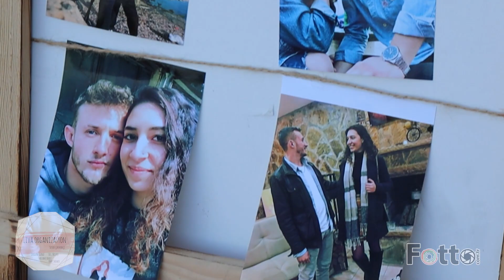Sürpriz Evlenme Teklifi - Hilal & Göktuğ - Fotto Ajans Çorlu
Göktuğ'dan Hilal'e sürpriz evlenme teklifi...
Hilal'in şaşkınlığı görülmeye değer.

Bu güzel anılar artık hep onlarla...

Siz de en güzel gününüzde Klip ve Fotoğraf çekimleri için bize ulaşın.